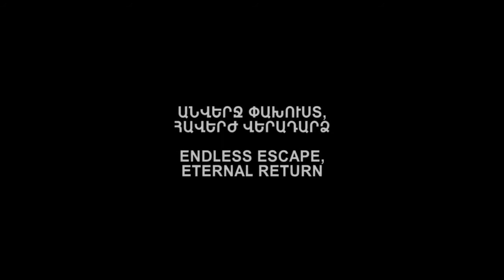Безкрайно бягство, вечно завръщане / Endless Escape, Eternal Return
Еndless Escape, Eternal Return
Directed by Harutyun Khachatryan
A film from Armenia, 2015 programme